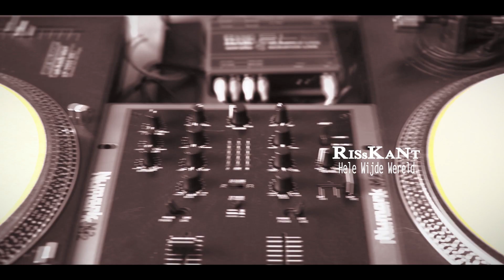Risskant X Seizebeats X Hele Wijde Wereld (OFFICIAL VIDEO)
Eerste video van het album "Continents Connect ILL-Legit the sessions" video is geschoten door Vinrock

"Continents Connect ILL-Legit the sessions" is online te verkrijgen en te bestellen